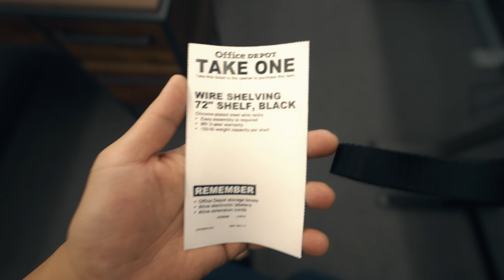Organizing My Home Studio Space Vlog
making use of this time to re organize my home studio setup for my camera tools and gears.

Camera used
Sony A7SIII + Samyang 14mm 2.8 AF